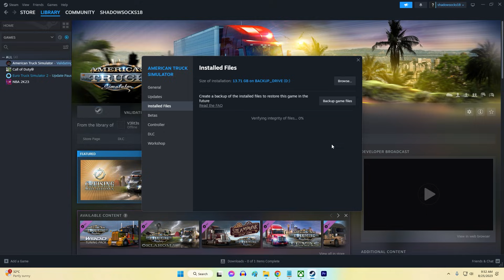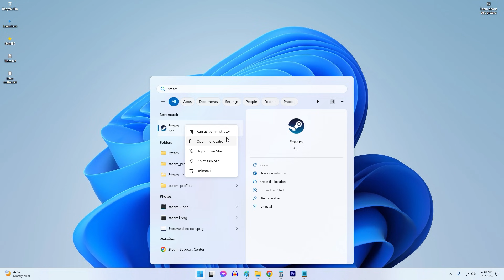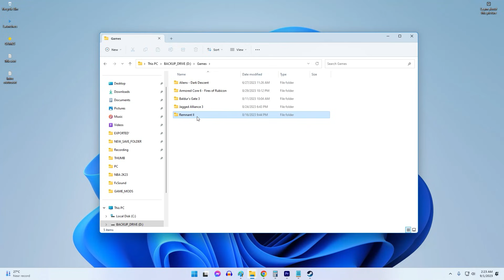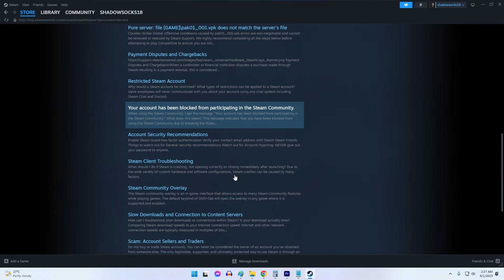How To Fix Steam Content File Locked Error | Updated 2024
The Steam Content File Locked error is a common issue that prevents modifying or deleting Steam game files. If you're seeing this error message, don't worry - in this quick video I'll show you the steps to unlock content files on Steam.